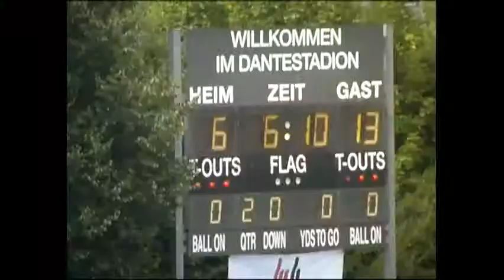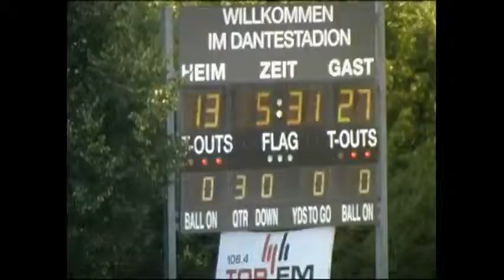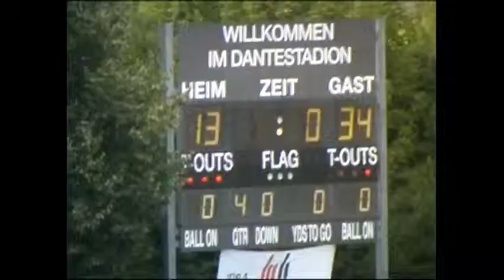Marburg Mercenaries @ Munich Cowboys 2012